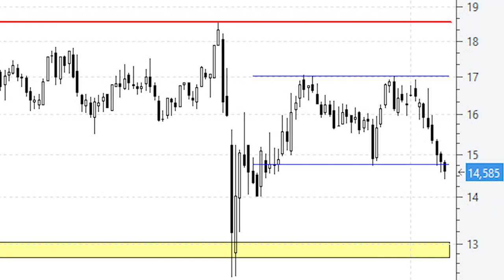Videoanálisis de Red Eléctrica cuidado con el potencial doble techo